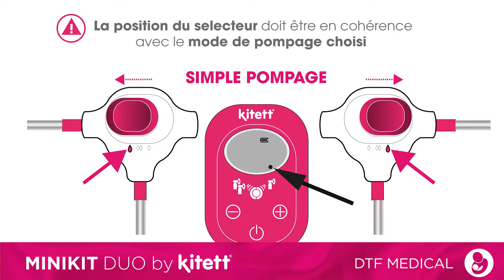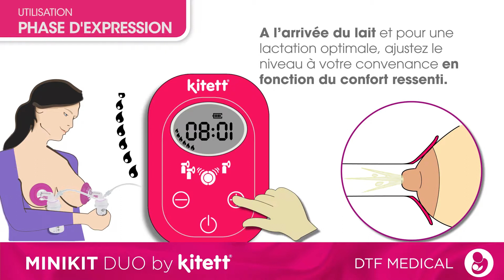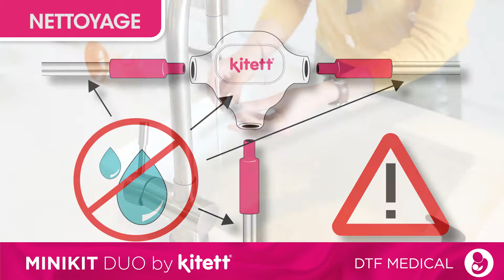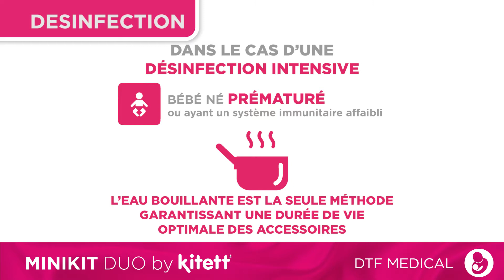Kitett - Comment utiliser le tire-lait MINIKIT DUO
Cette vidéo présente l’utilisation du tire-lait mini électrique MINIKIT DUO by KITETT de la découverte au nettoyage.